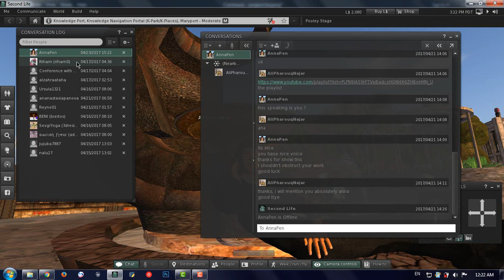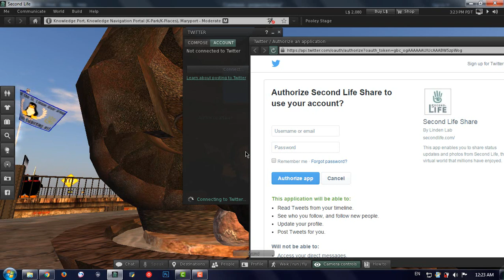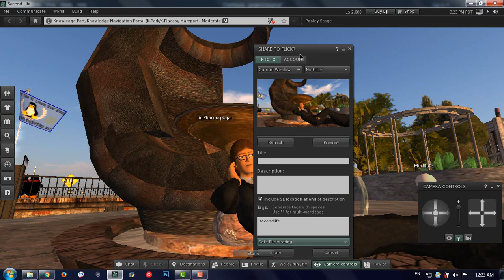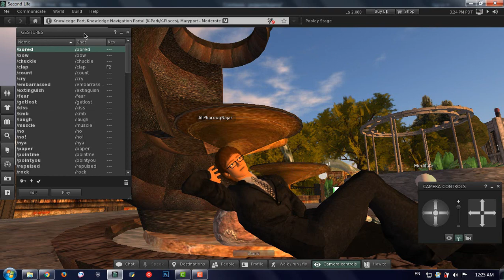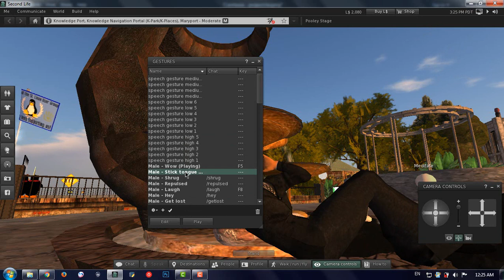Lecture Num 21: Communicate Menu Items